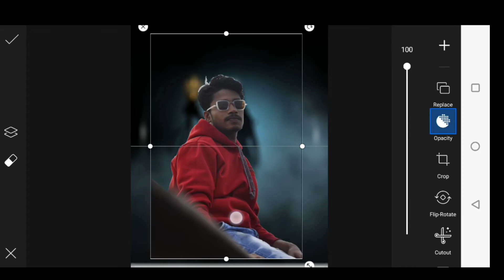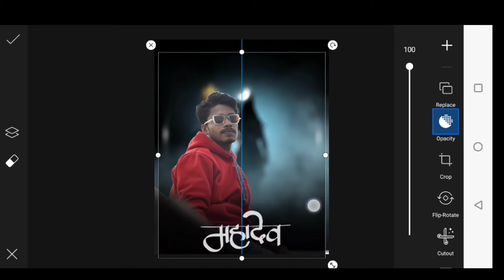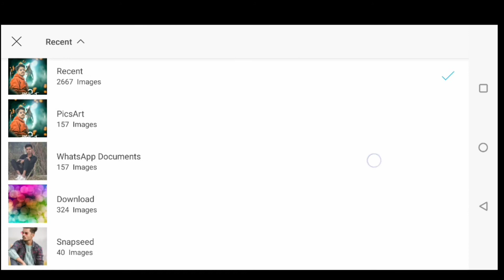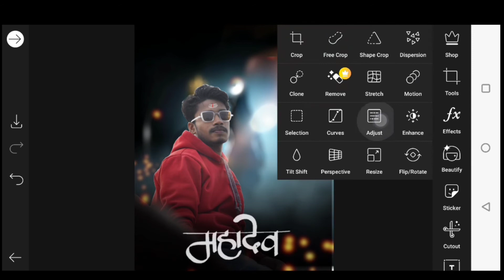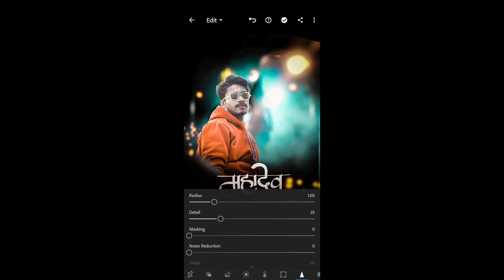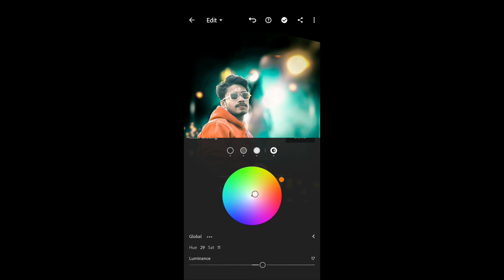Mahashivratri photo editing | shivratri photo editing picsart | mahashivratri photo editing 2021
mahaShivratri photo editing | shivratri photo editing picsart | mahashivratri photo editing 2021 | XD EDITZ

Is video me ham aapko btayenge ki shivratri photo editing tutorial in hindi

Your quries

New shivratri editing
New shivratri photo editing
Shivratri new editing
2020 shivratri editing Photo
Shivratri special manipulation tutorial • picsart HD Photo editing tutorial 2021
Shivratri Photo Editing | Mahadev Photo Editing | Mahakal Photo Editing | PicsArt Special Photo EditMaha Shivratri manipulation HD photo editing tutorial - picsart shivratri editing 2021
Mohakal photo editing in PicsArtmohakal photo editingmohadev editsmohadev photo editing in PicsArtPicsArt mohadev edit like photoshoplord Shiva photo editinglord Shiva photo editing in PicsArtvijay Mahar mohadev photo editingvijay Mahar Mohakal photo editingMohakal photo manipulationPicsArt Mohakal photo editingShivratri photo editingShivratri photo editing in PicsArtShivratri photo editing in PhotoshopMahadev photo editing 2021
Mohadev photo editing in PicsArt | lord Shiva photo manipulation | mohadev edits